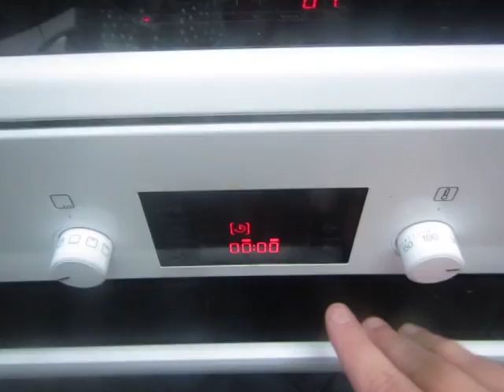cooking for women and eggs; 291